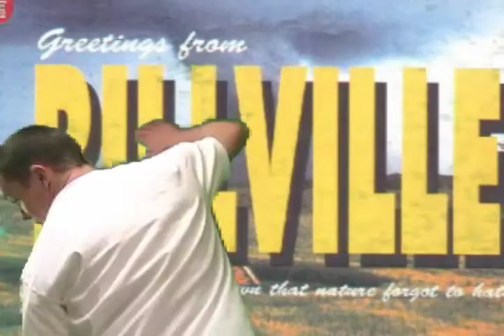Final GMI Opener